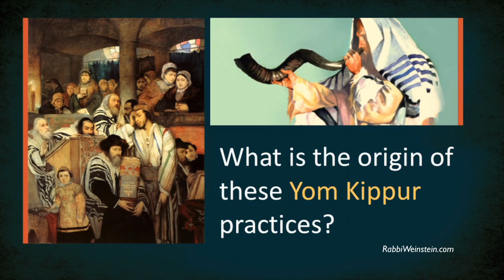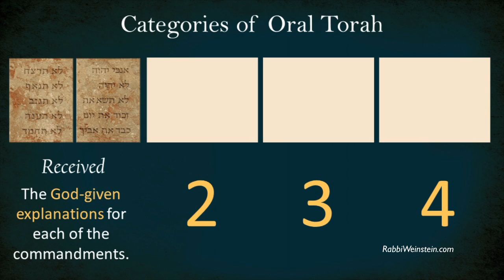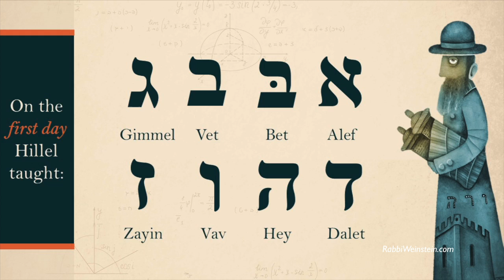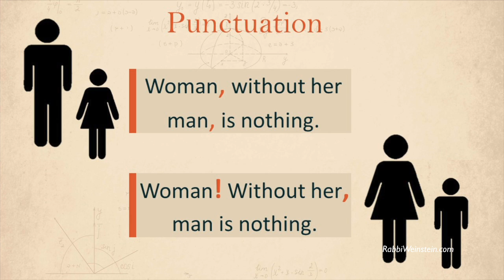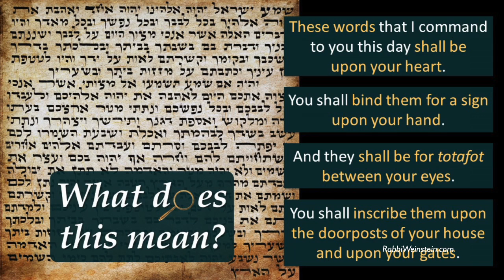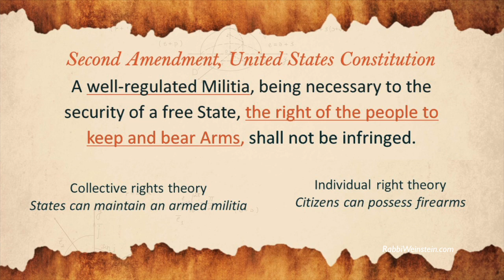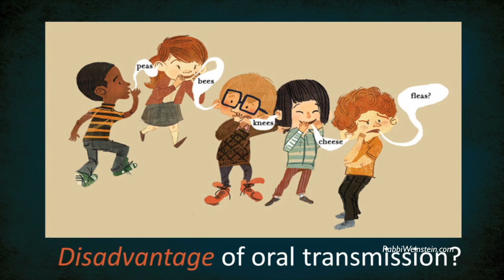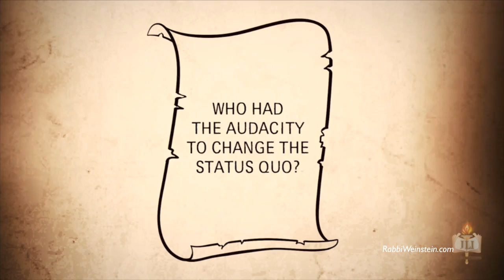Judaism Decoded 1: Mouth to Mouth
To watch this entire course and enjoy many more courses, go and become a premium member.
A course created by the Jewish Learning Institute.
Jewish practice and observance, indeed the entire system of Jewish law (Halachah), is founded on more than Scripture alone. The other foundation is the “Oral Torah.”
What is the Oral Torah? Who is its author? And why isn’t the Bible suﬃcient?
After we answer these questions, we will have a few more: Why wasn’t the Oral Torah written? And is it possible that it was accurately transmitted through the millennia?